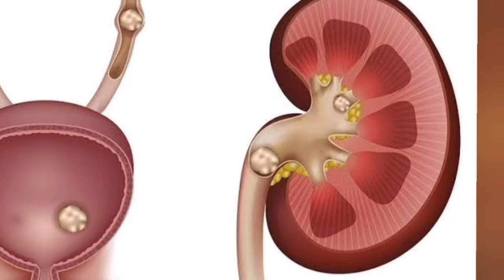درخت خرمالو در چه شرایطی پرورش داده میشود |باغبانی با قربان آزاد